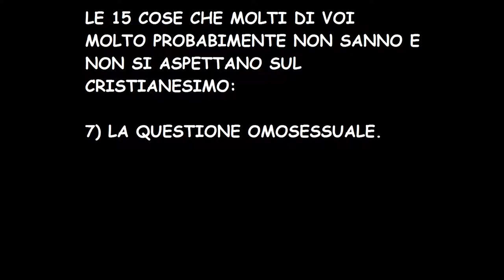LE 15 COSE CHE NON VI ASPETTATE SUL CRISTIANESIMO: 7) I DIRITTI GAY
Ci sono chiese che accettano i gay e non li discriminano, ad esempio gli anglicani, i veterocattolici e i valdesi.

ATTRIBUTION:

Church of the Pilgrims
Drama Queen